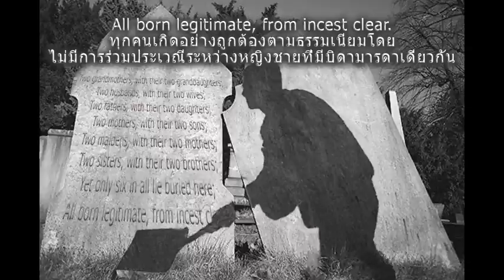Problem 137 AN EPITAPH